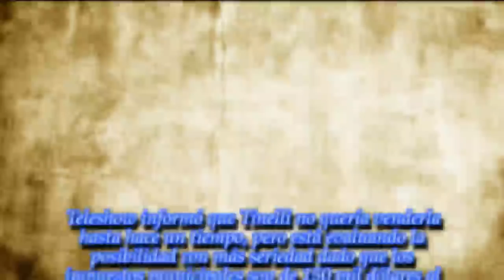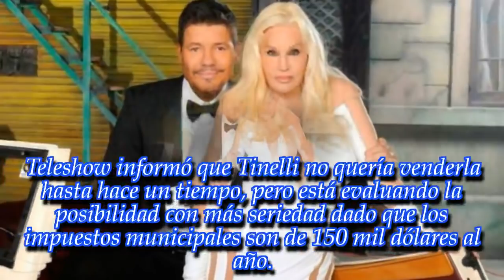NOTICIAS DE HOY - Susana Giménez y Marcelo Tinelli quieren vender sus mansiones en Uruguay.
Noticias Principales:
Los conductores pusieron en venta sus propiedades en Punta del Este. ¡Fijate cuánto piden!